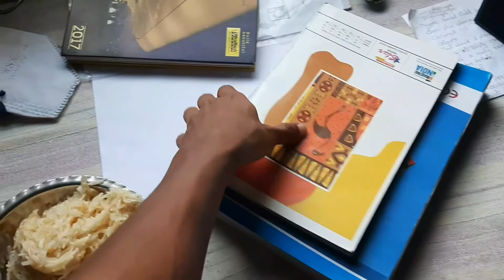Best Exam Ever 😎 | Grace Nanda Vlogs | S1 Ep 16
130.